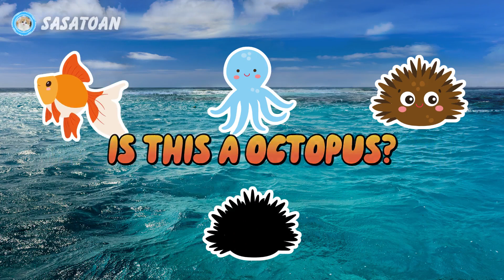Guess The Whale Shark, Orca, Sea Urchin, Goldfish, Octopus - Sea Animals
This time we have some sea animals, namely whale shark, orca, sea urchin, goldfish & octopus.